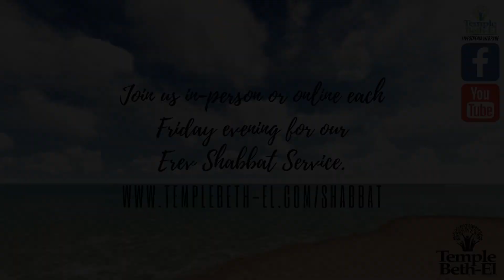Shabbat Sermon on November 19, 2021, by Rabbi Jenn Mangold